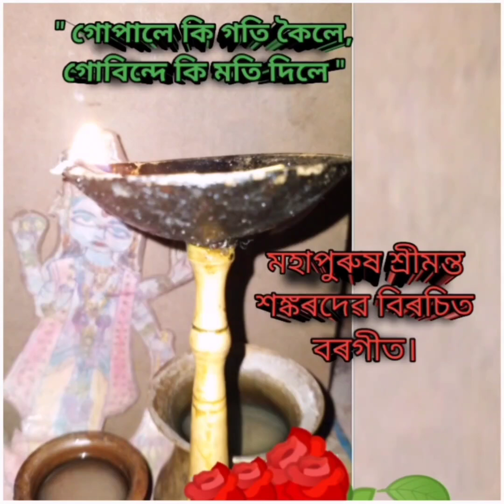গোপালে কি গতি কৈলে, গোবিন্দে কি মতি দিলে বৰগীত পৰিৱেশন বীৰেন্দ্ৰনাথ দত্ত ।